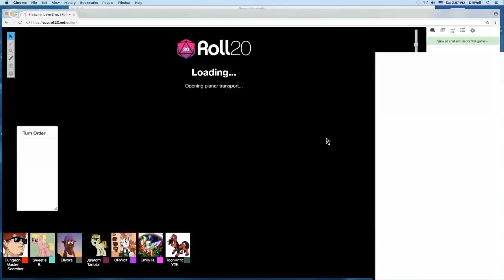Brony D&D Emotional Moments (Part 17)